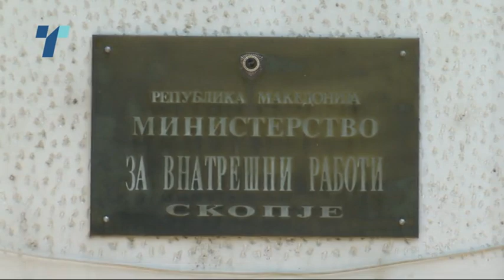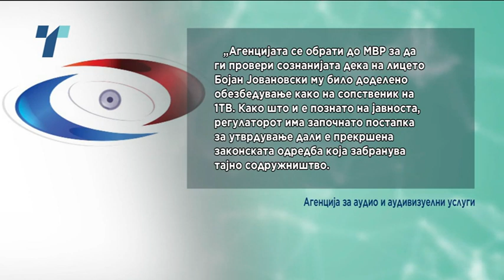AVMU ZA BOKI 13